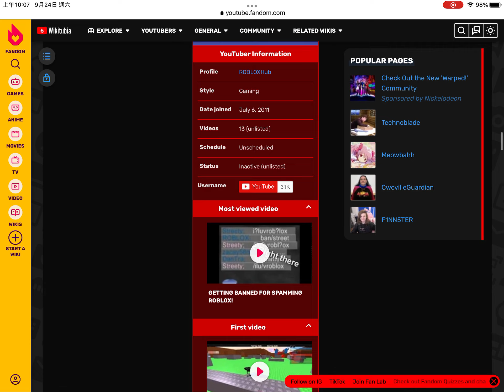This sound sucks